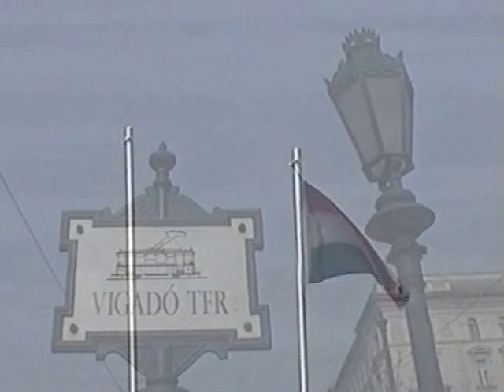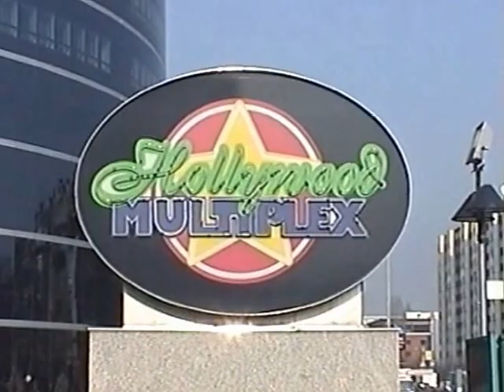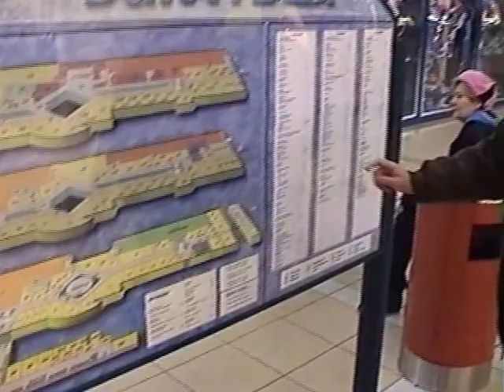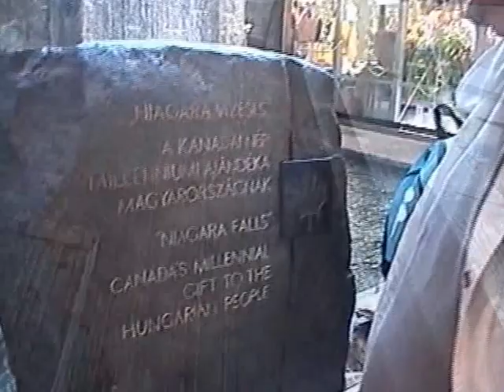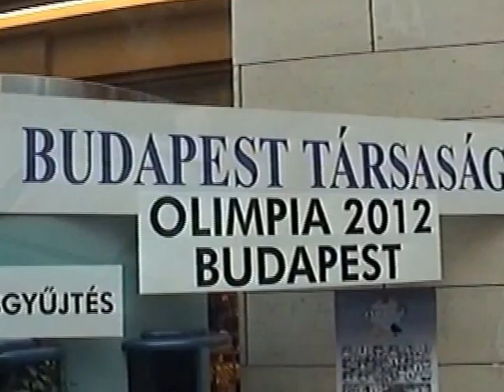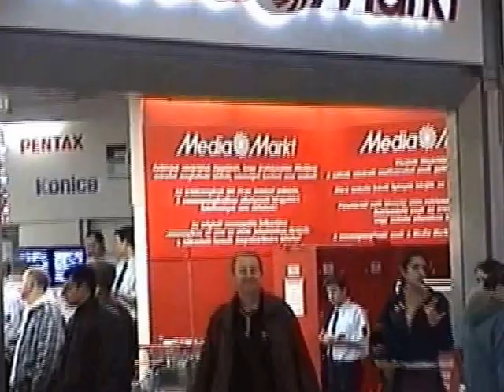Budapesti Kaland - 2002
Egy felejthetetlen nap emlékére...
Egy ködös téli napon Budapesten voltunk Orosz Gyuszi barátommal.